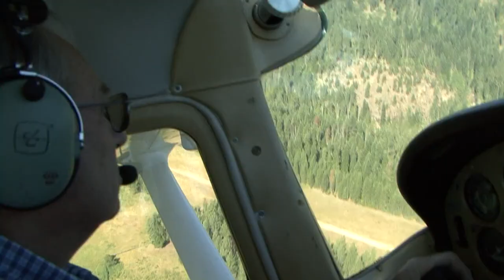Selway Fly Fishing s1 e1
Fly fishing in the Selway wilderness.